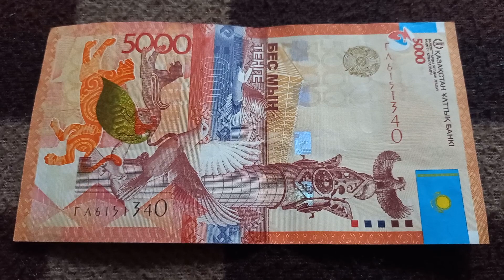БАНКНОТА 5000 ТЕНГЕ № серии ГЛ6151340 на байковой поверхности 11-ого Июня - ДЕНЕЖНЫЙ ПОТОК